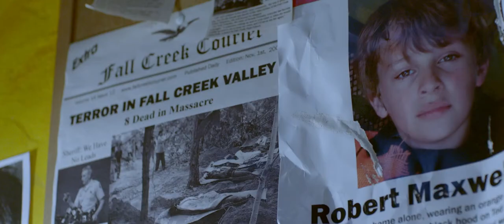Official Trailer : Black Pumpkin